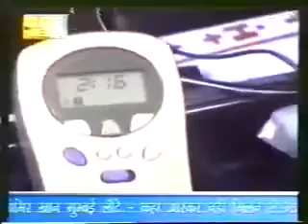TIENS ACULIFE HINDI NEWS